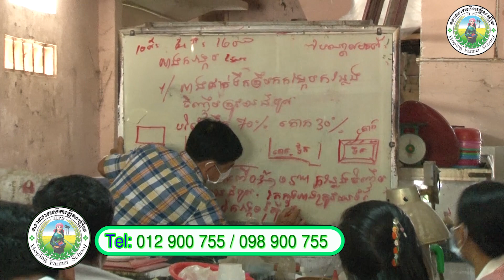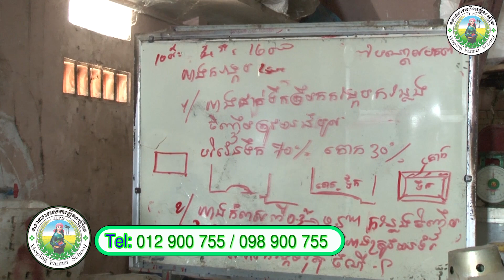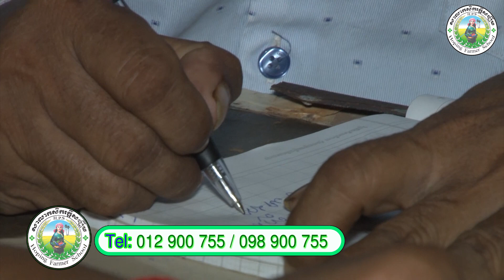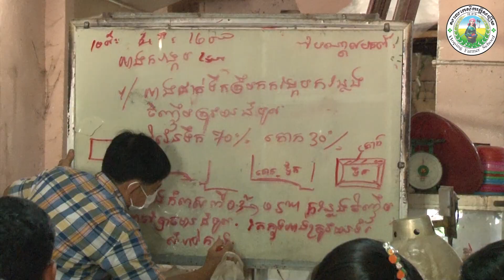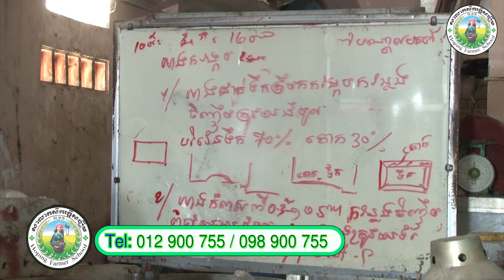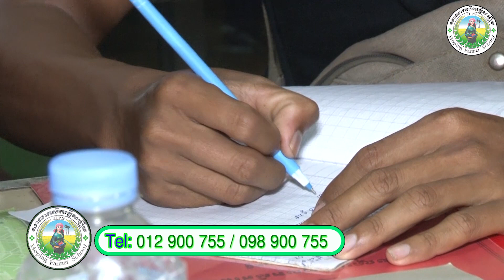agriculture នាទីកសិកម្ម/បទសម្ភាសន៍ជាមួយសិក្ខាកាម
សូមទស្សនាដល់ចុងវីដេអូ ដើម្បីដឹងបន្ថែមពីកម្មវិធីសិក្សា។
អាស័យដ្ឋាន: ភូមិស្ដៅកន្លែង ឃុំដីឥដ្ឋ ស្រុកកៀនស្វាយ ខេត្តកណ្ដាល
លេខទូរស័ព្ទទំនាក់ទំនង : 012 900​ 755 / 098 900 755